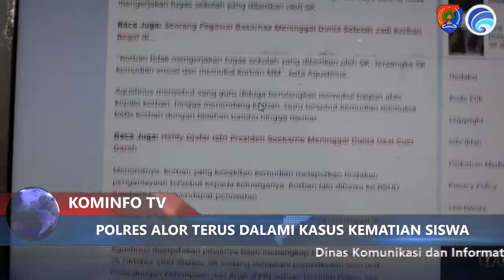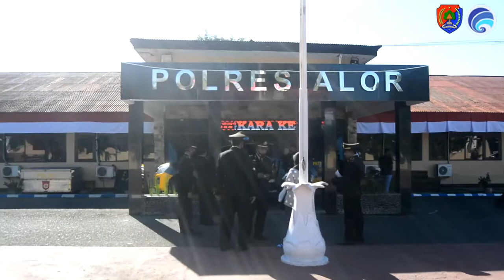POLISI MULAI DALAMI KASUS KEMATIAN SISWA SD DI PADANG PANJANG - KOMINFO ALOR TV ONLINE #90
KOMINFO ALOR TV ONLINE #90